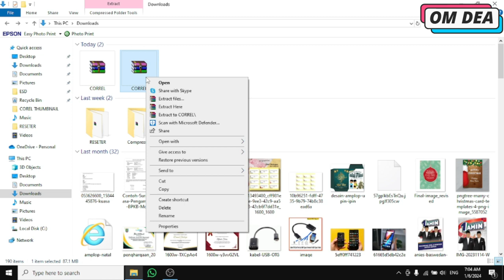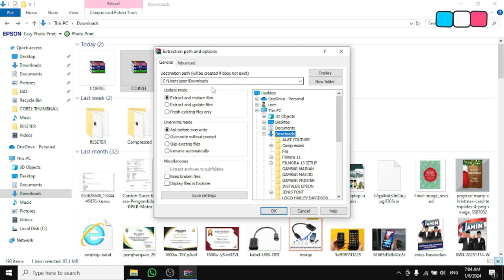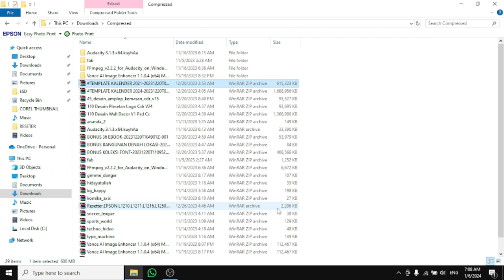Cara mudah mengubah file rar/zip menjadi file biasa/original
Sahabat om dea, di video kali ini saya berbagi pengalaman tentang cara mudah mengubah file rar/zip menjadi file biasa/original.

Terimakasih.